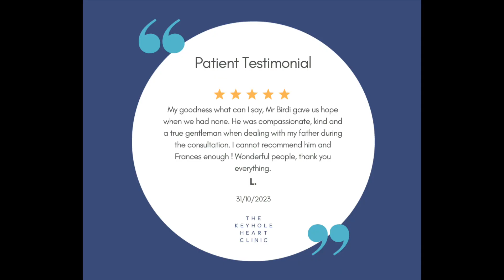Unveiling The Passion Behind Heart Surgery: Discovering The Purpose Behind Our Work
Mr Inder Birdi Explains why The Keyhole Heart Clinic is one of the Top Heart Clinic in London and what really makes the clinic special.
"We are here to help patients, anywhere in the world, to navigate their heart condition or heart concern.
Our rich resource of free videos are designed to help patients ask the right questions of their doctors.
We also have access to the best clinicians in the field today if you want US to look after you.
Telling you that we can perform all types of keyhole heart surgery, TAVI, Mitraclip, and other interventions is a give.
Its the way we communicate and care for our patients that sets us apart.
Our mission is to provide world class treatments as well as excellent care delivered with kindness, and compassion for the first video to the final smile as we return you to your normal lives again.

Always seek the guidance of your physician or qualified healthcare provider regarding any medical concerns. The information provided here is not a replacement for a doctor's consultation and should not be used to self-diagnose or treat any health condition.
We provide evidence-based information on the latest screening methods and technologies, practical advice for reducing the risk of developing heart disease, an overview of the latest treatments available with an emphasis on keyhole heart surgery,  for surgeons, and regular updates on emerging data for GPs and others.